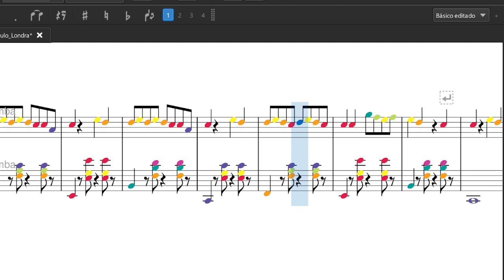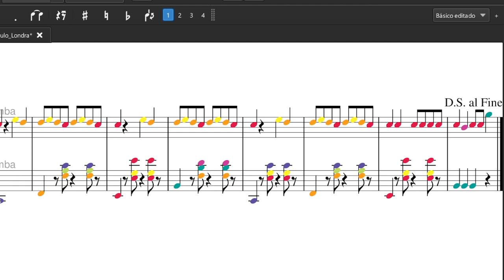Tal vez-Paulo Londra-BOOMWHACKERS